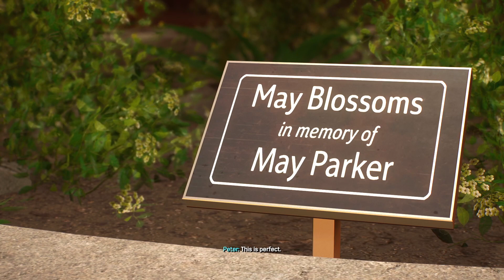MARVEL SPIDER-MAN 2 |Gameplay Walkthrough | Part 3